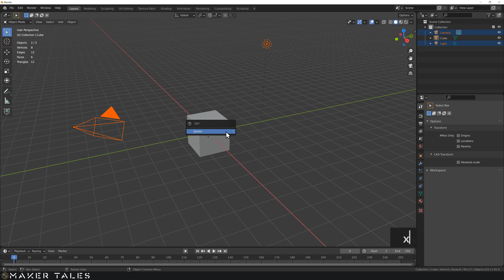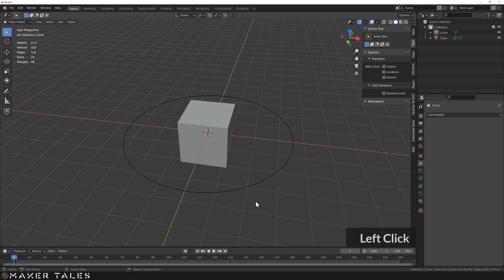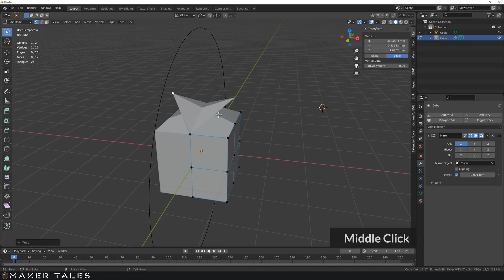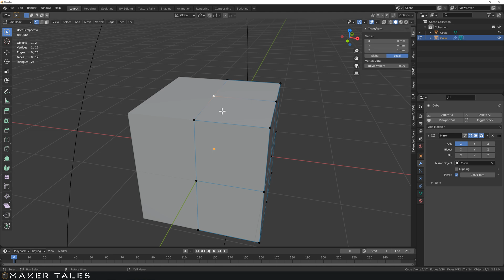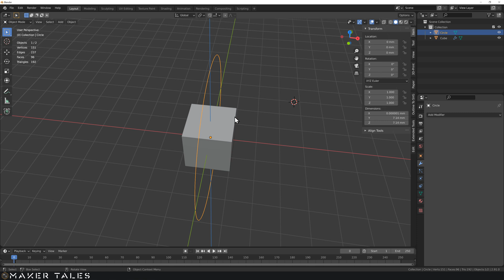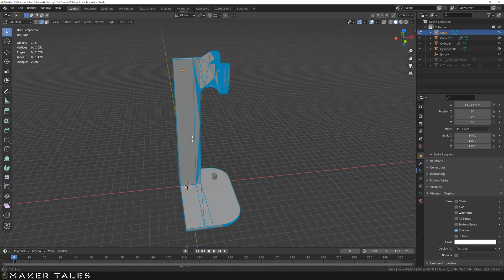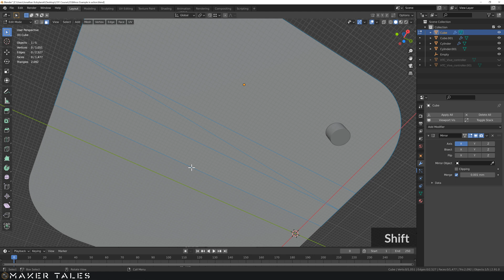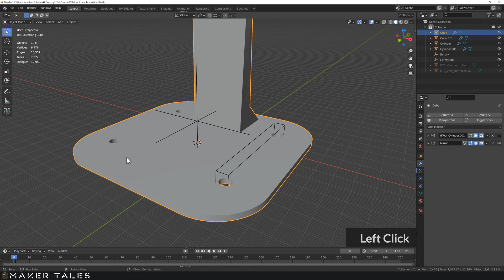Mirror Modifier Mastery | Learn Blender 2.9 / 3.0 Through Precision Modeling | Part- 23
The mirror modifier is all about cutting your work in half in blender 3.0 / 2.9, but it also has so much more too it if you take the time to truly understand it. We'll be using the mirror modifier to showcase how to well mirror operations and geometry to simplify your modelling when doing precision modelling in blender.

Time Stamps:
0:00 - Intro
0:14 - What This Video Is About.
0:26 - Setup and Introduction of the Mirror Modifier.
1:34 - Introducing the bevel Modifier.
2:16 - Setting Up A Mirror Object.
3:24 - Mirror Modifier Details.
4:03 - Mirror Clipping.
5:47 - Multi-Axis Mirroring.
7:12 - Mirroring Concept Example.
8:25 - Mirroring Real-World Challange.
9:14 - Challange Solution.
10:10 - Boolean Mirroring.
12:28 - Closing Notes.